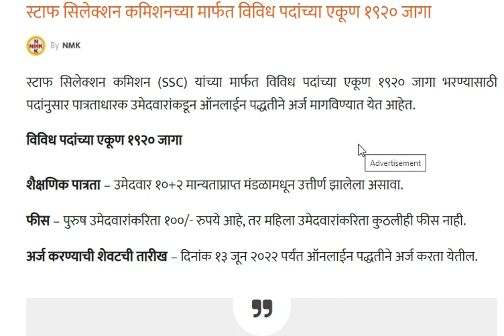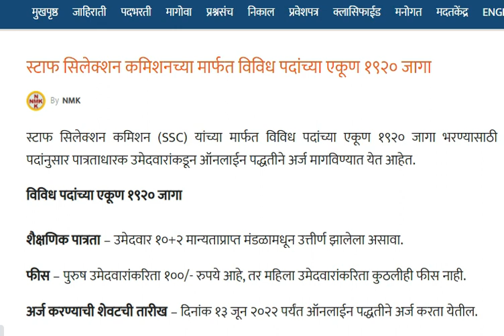Dynamite - Full Song | Dhvani Bhanushali | Gourov D | Kunwar J | Collin D | Vinod B